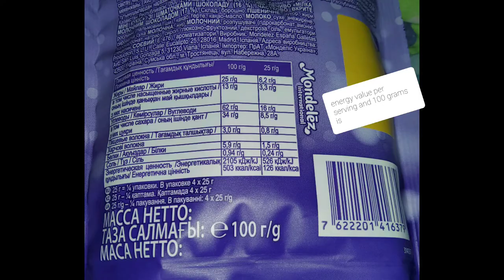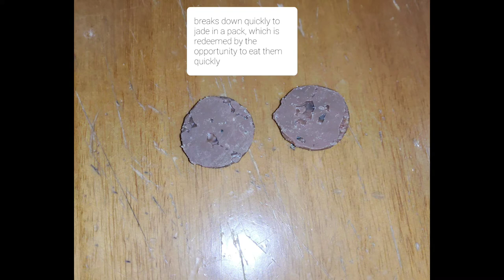Milka mini cookies review/обзор печенья мини Milka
Delicate biscuits from Europe, specifically Spain. Weight 100 grams, where the container has the brand colors. The composition is not bad and is even written in several languages. The shape of each of them is a circle with a bulge. Taste without sweetness, where the structure is crispy and slightly brittle. The main color is beige + brown like the milk version. I can recommend for purchase, although they are eaten instantly.

Нежное печенье из Европы, а конкретно Испании. Вес 100 грамм, где тара имеет фирменные цвета брэнда. Состав не плох и даже написан на нескольких языках.
Форма каждой из них это круг с выпуклостью. Вкус без приторности, где структура хрустящая и слегка ломкая. Цвет основной это бежевый+коричневый как у молочной версии. Могу рекомендовать к приобретению, хотя съедаются мгновенно.